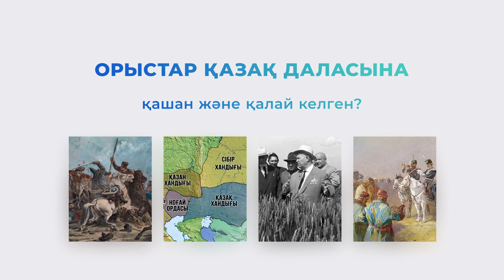Қазақ даласына орыстар қашан және қалай келген? - Мэлс Қайырбекұлы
"Қазақ даласына орыстар қашан және қалай келген?"

Спикер: Қуанышқалиев Мэлс Қайырбекұлы

Ақтау қаласы:
29-шағын аудан, Толқын 2, 121/2.

Қостанай қаласы:
5 декабрь 100А.

Атырау қаласы:
Сұлтан Бейбарыс даңғылы 458

Нұр-Сұлтан қаласы:
1. Қ. Сәтбаев 22/1.
2. Сарыарқа 31/2.
3. Ә. Бөкейхан 17/1
(23-өтпе жол 6/1)

Алматы қаласы:
1. Мамыр-4 шағын ауданы, 144 A.
2. М. Төлебаев 38

Шымкент қаласы:
Д. Қонаев 39/1.

Ақтау қаласы:
29-шағын аудан, Толқын 2, 121/2.

Қызылжар қаласы:
Н. Назарбаев 69А.

Қарағанды қаласы:
Құрылысшылар 4.

Қызылорда қаласы:
Ә. Бөкейхан 146.

Семей қаласы:
Қабанбай батыр 114/128A.

Қостанай қаласы:
5 декабрь 100А.